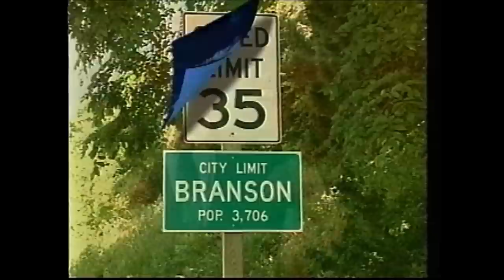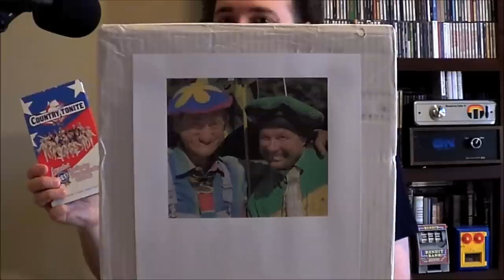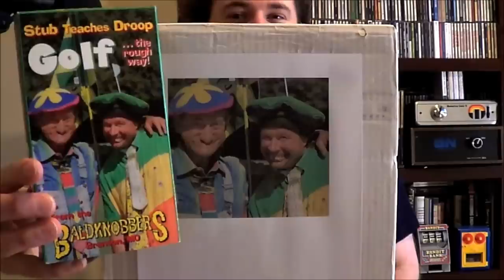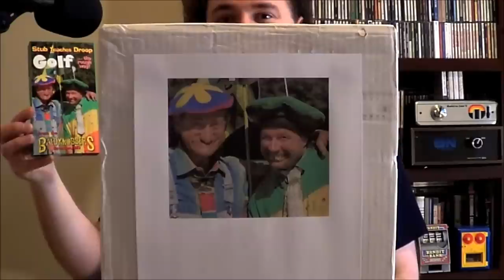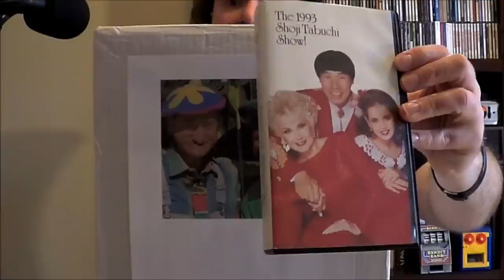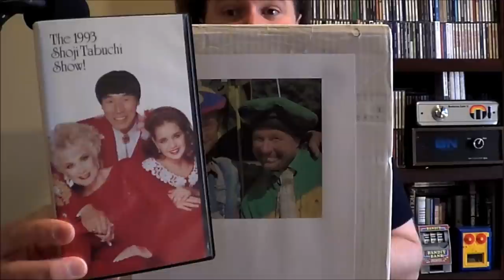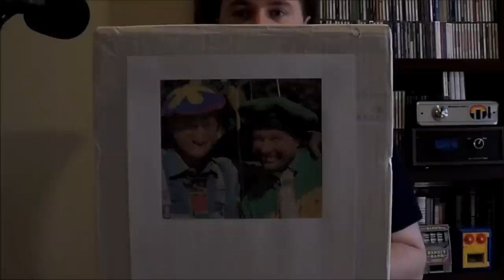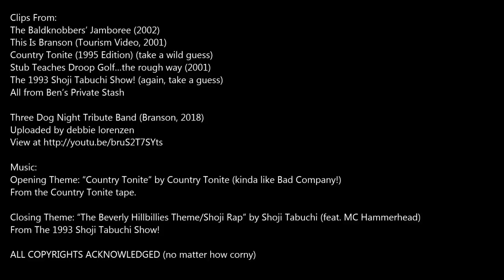Oddity Archive: Episode 173 – The Branson Tapes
Recorded not-live at the fabulous Archive Theatre!